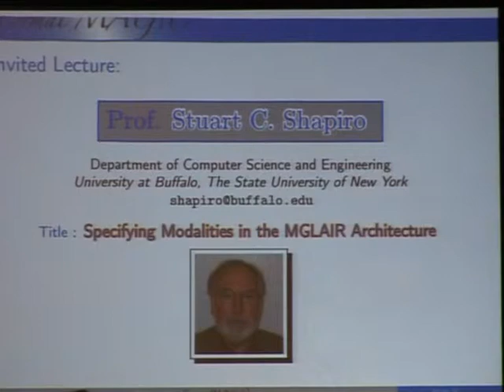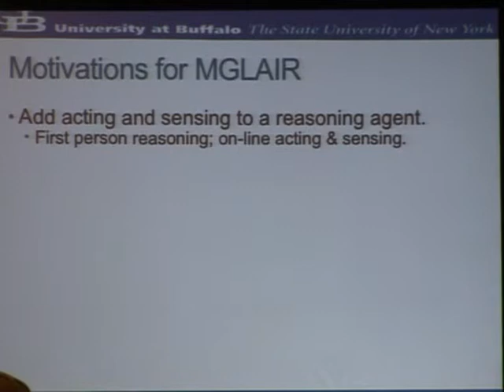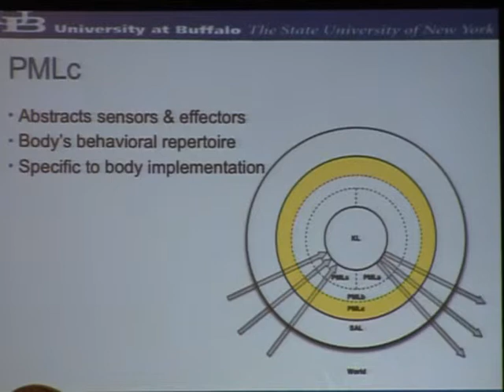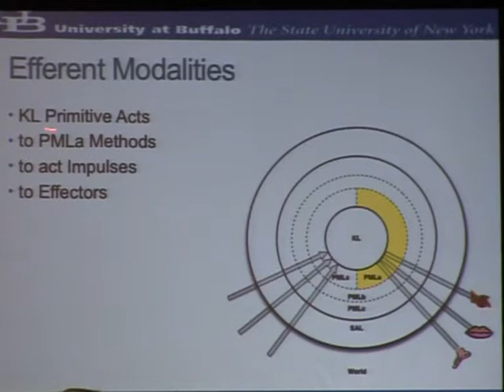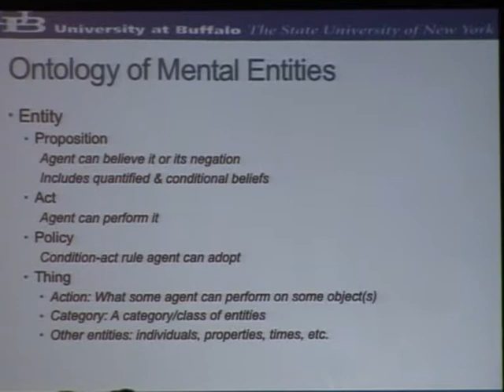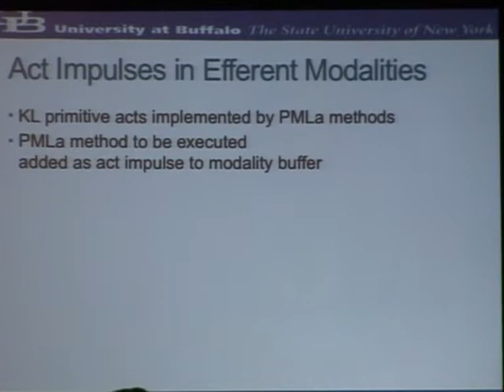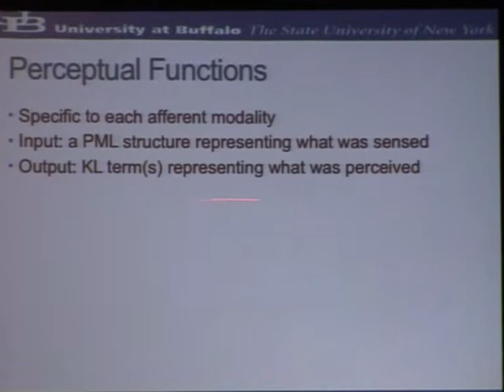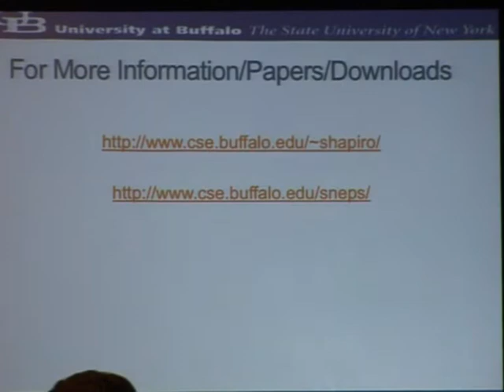AGI-13 Stuart Shapiro - Specifying Modalities in the MGLAIR Architecture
Professor Stuart Shapiro presents his invited lecture "Specifying Modalities in the MGLAIR Architecture
" at the FORMAL Magic workshop at the Sixth Conference on Artificial General Intelligence (AGI-13) in Beijing

Abstract:

The MGLAIR cognitive agent architecture includes a general model of modality and support for concurrent multimodal perception and action. An MGLAIR agent has as part of its implementation multiple modalities, each defined by a set of properties that govern its use and its integration with reasoning and acting. This paper presents MGLAIR's model of modality and key mechanisms supporting their use as parts of computational cognitive agents.